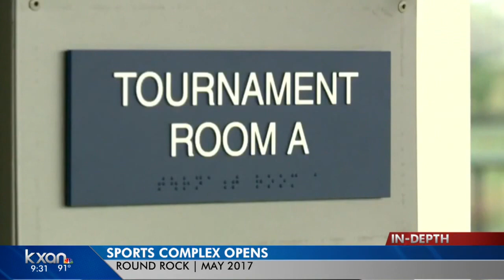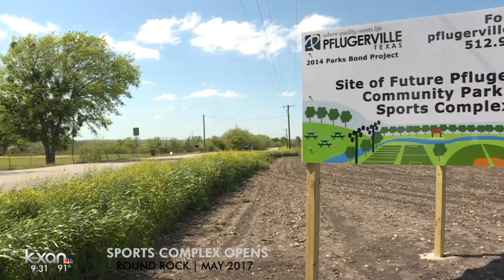New public ice skating rink planned in Cedar Park sports complex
Fifteen acres of land that's sitting empty at the corner of US 183 and Scottsdale Drive in Cedar Park will soon transform into a giant sports complex.